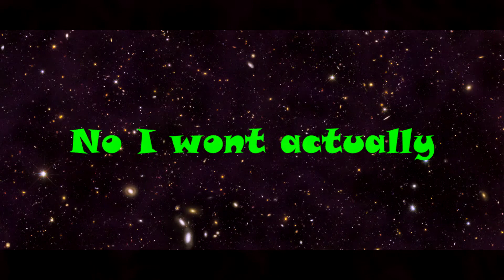Unturned Ep 2 : My First BASE! :D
Rusko - Everyday -V.I.P Remix-

Benny Hill Remix

Here comes Jared